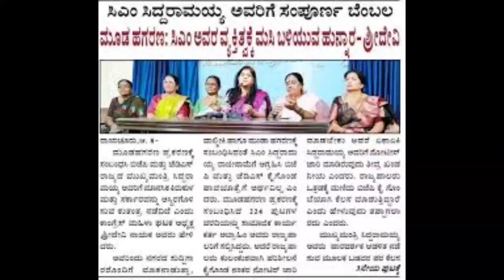Breaking News: ನಾಳೆ ರಾಜ್ಯಾದ್ಯಂತ ಬಂದ್ ಬಂದ್!ಇದೀಗ ಉಪಮುಖ್ಯಮಂತ್ರಿ ಡಿಕೆ ಶಿವಕುಮಾರ್ ಘೋಷಣೆsiddaramaiah